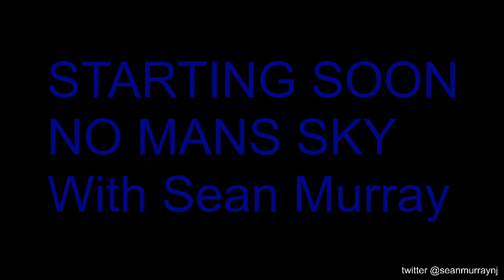Let’s Play No Mans Sky With Sean Murray - Episode 1 (Get That Ship Off The Ground)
My ongoing No Mans Sky gameplay series featuring Live Commentary.